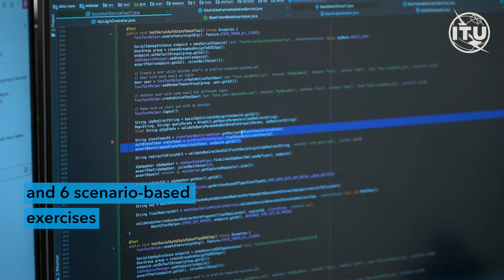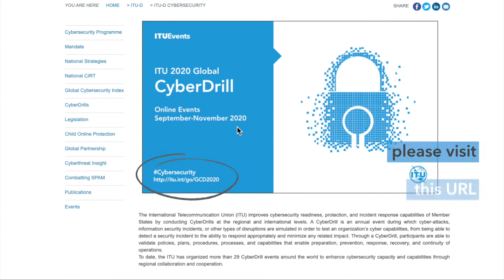Global CyberDrill 2020 kicks off at ITU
The ITU 2020 Global CyberDrill will take place online from September to November 2020.
A CyberDrill is an annual event during which cyber-attacks, information security incidents, or other types of disruptions are simulated in order to test an organization’s cyber capabilities, from being able to detect a security incident to the ability to respond appropriately and minimize any related impact.
To date, the ITU has organized more than 29 CyberDrill events around the world to enhance cybersecurity capacity and capabilities through regional collaboration and cooperation.